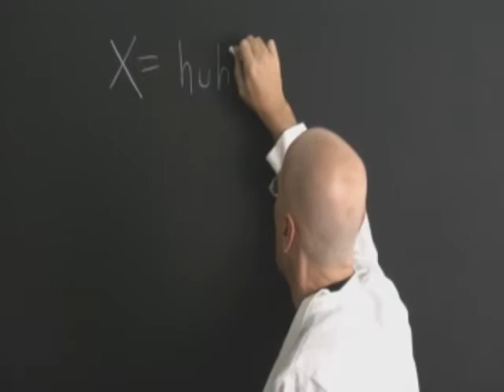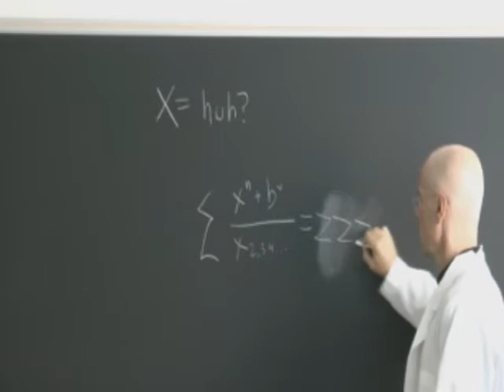Scenes from the Deep State: The World's Dullest Scientist Creates the World's Dullest Monster.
The World's Dullest Scientist Creates the World's Dullest Monster